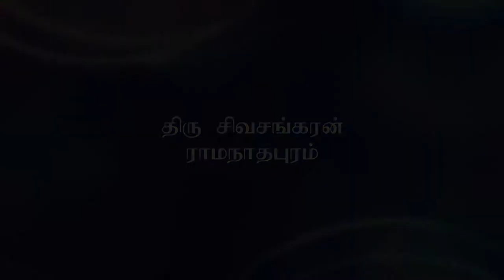Mr. Sivasankaran explains in simple terms the difference between others and Ongarakudil